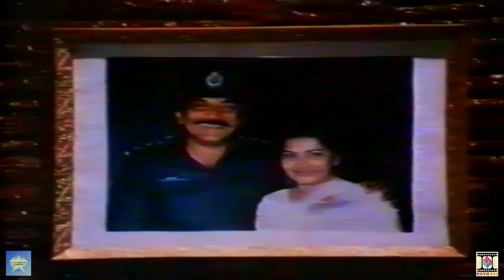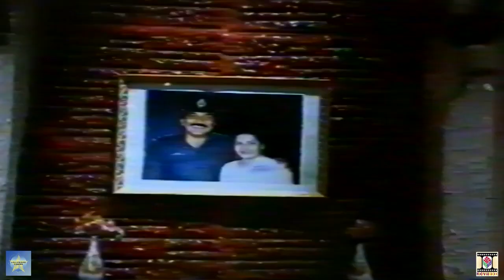KUCH CHEHRAY AYSE HOTAY HAIN - JAVED SHEIKH - FILM QATILOON KE QATIL